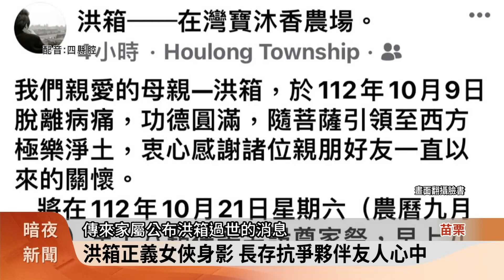守護土地正義環保鬥士洪箱逝世 各界不捨【客家新聞20231010】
人稱洪箱阿姨的環保鬥士洪箱，從家鄉苗栗縣後龍鎮灣寶土地徵收案開始，便一頭栽社會運動，長期守護土地與保護環境，大大小小的土地、環境，相關爭議抗爭中，只要時間允許，都可以看見洪箱身影，但近年來洪箱曾表示自己健康狀況欠佳，沒想到10日上午就傳來洪箱過世的消息，令許多曾一起爭取正義的夥伴十分不捨。